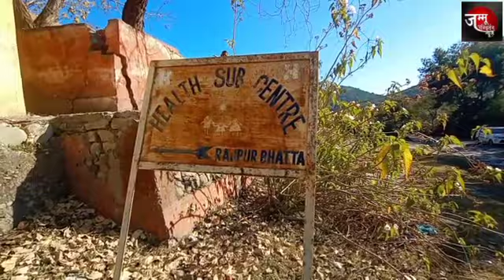"अगर हार्ट अटैक का मरीज आया तो वो नही बचेगा"